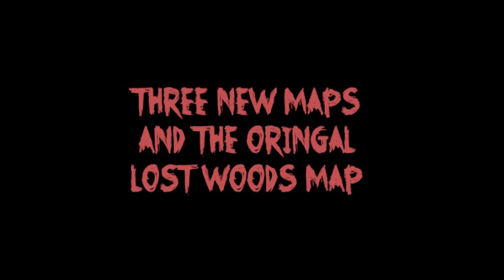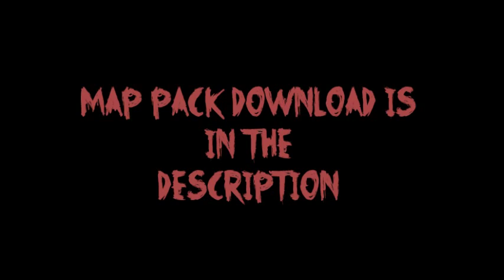GMOD Murder Map Pack Trailer + Map Pack Download (Minecraft Xbox 360 Custom Maps)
This map pack includes three new maps and the original Lost Woods map all in one. The Gmod Murder Map pack is Here!